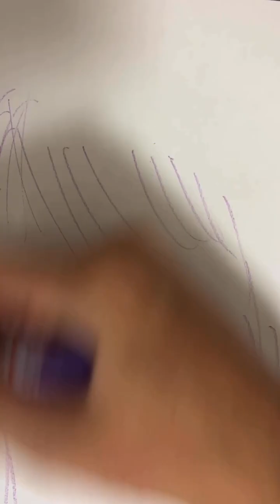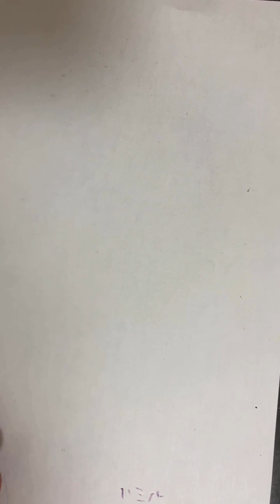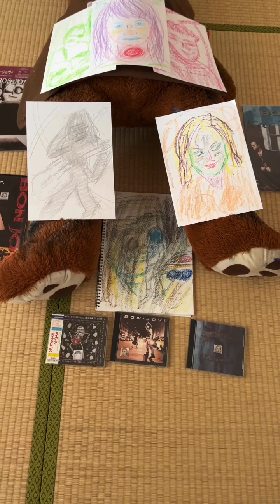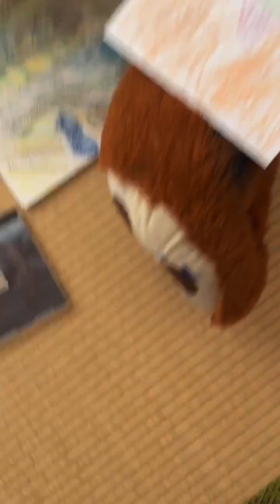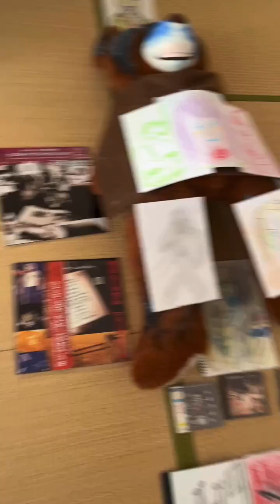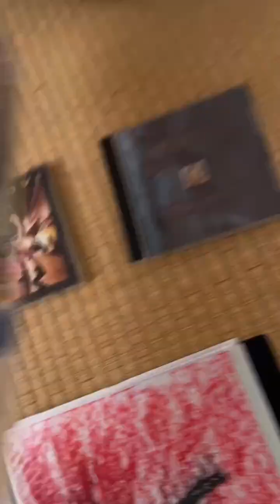44.BON JOVI COVER SONGS